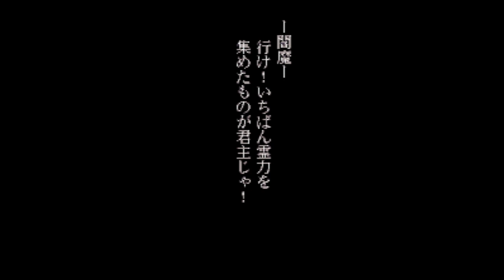Mizuki Shigeru no Youkai Hyakkiyakou - Super Nintendo Entertainment System - Intro & Title Screen